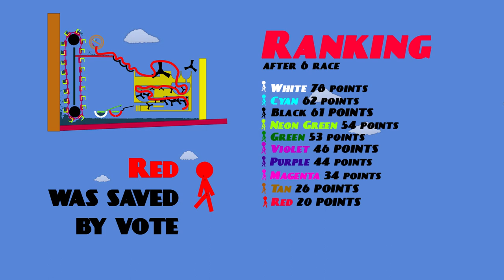Algicosathlon Day 6 Season 2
Sorry for the delay but
The Algicosathlon Race 6 Season 2 is arrived!
This round is called :The Sewr System

10 colors remains!

Yellow was saved by vote

Ranking after 4 race

White 78 points
Cyan 62 points
Black 61 points
Neon Green 54 points
Green 53 points
Violet 46 points
Purple 44 points
Magenta 34 points
Tan 26 points
Lime 18 points
Red 16 points
Yellow 16 points

Tan, Lime, Light Gray, Blue, Orange, Navy and Teal were eliminated

In this round the last 3 in the ranking will be eliminated,
but you can save your favorite by vote

BAdworkin tools are made by me.

music

Nobody Here But Us Charles Dickens!  by UncleBibby